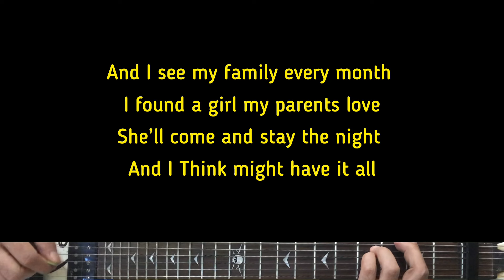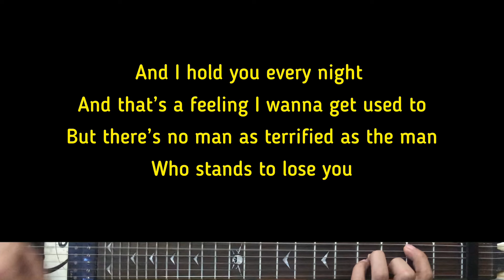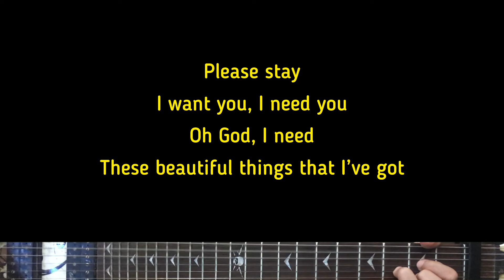Benson Boone - Beautiful Things | Karaoke Guitar Instrumental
Artist - Benson Boone
Benson Boone (Title)  Beautiful Things